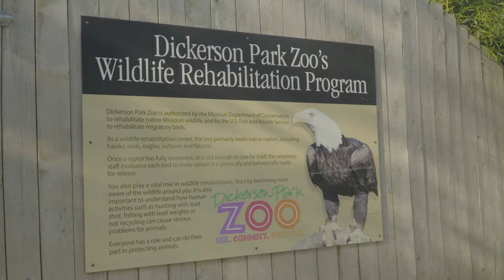Endangered Means There Is Still Time to Act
Why do accredited zoos matter? SAFE: Saving Animals from Extinction and SSP: Species Survival Plan and more.